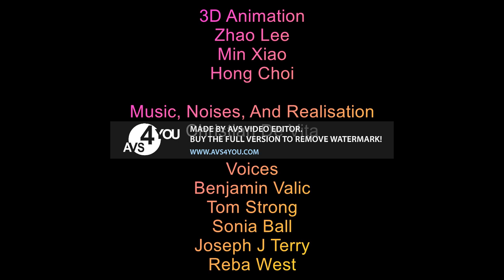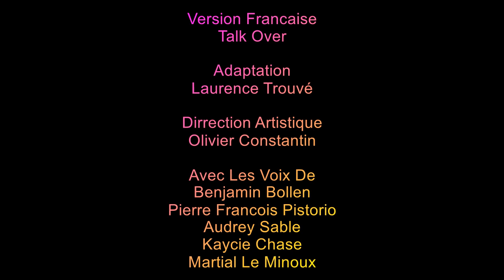Los Coños End Credits (2008-2009)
I HATE YOU EVERYONE CUZ YOU NOT COMMENTS IN MY VIDEOS